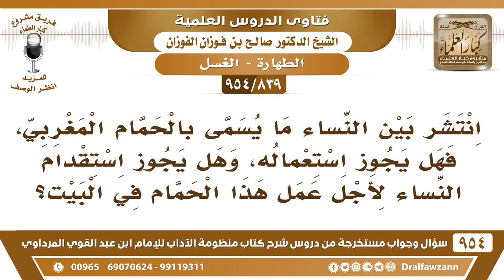[839 -954] انتشر بين النساء ما يسمى الحمام المغربي، فهل يجوز للنساء استعماله؟ - الشيخ صالح الفوزان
-[839 /954] السؤال: انتشر بين النساء ما يسمى الحمام المغربي، فهل يجوز استعماله، وهل يجوز استقدام النساء لأجل عمل هذا الحمام في البيت؟
الجواب: إذا كان في البيت وهي متسترة والحمام ليس فيه محظور شرعي، أنا ما أعرفه، لكن إذا كانت متسترة في بيتها ولا تخرج فلا بأس، أما إذا كان تخرج له من بيتها وتروح لمكان تدخل فيه بالأجرة وأمام الناس والموظفين هذا لا يجوز.
للاشتراك في قناة الشيخ صالح الفوزان
سؤال وجواب من شرح منظومة الآداب ( 945 ) مقطع

للاستفسار والإقتراحات والدعم
رئيس الفريق
لمشروع كبار العلماء